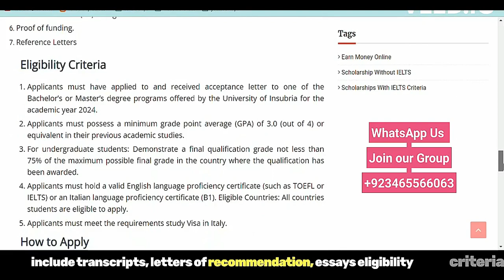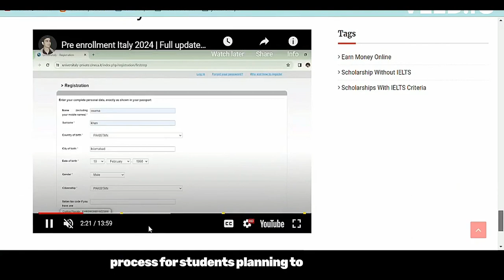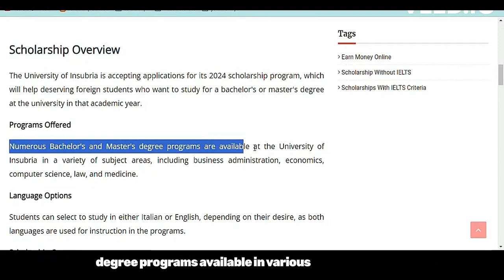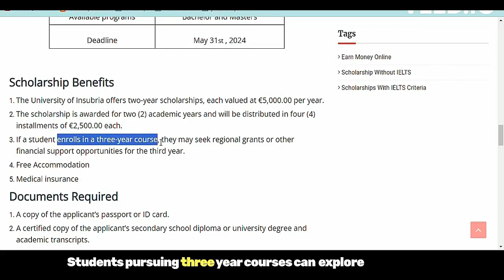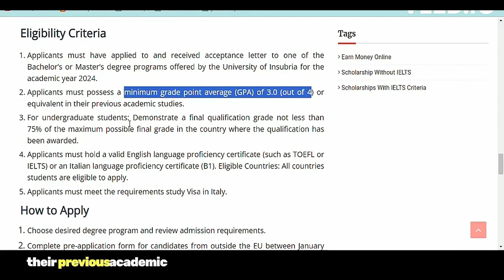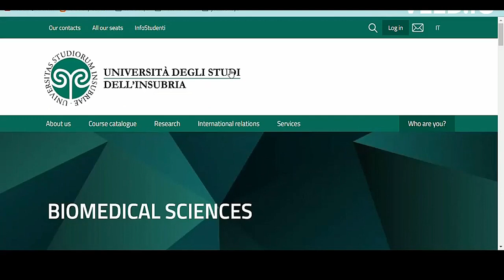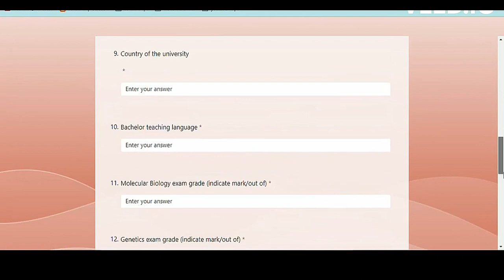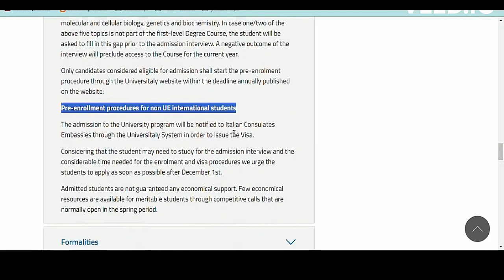University of Insurbia Scholarships 2024 | ITALY | How to get Pre Enrollment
The University of Insubria is accepting applications for its 2024 scholarship program, which will help deserving foreign students who want to study for a Bachelor's or Master's degree at the university in that academic year.

university of insurbia scholarships 2024 application
university of insurbia scholarships 2024 application deadline
university of insurbia scholarships 2024 application form
university of insurbia scholarships 2024 apply online
italy scholarship for international students 2024
scholarship 2024
taiwan scholarship 2024 for international students
kaist scholarship for international students 2024
king abdulaziz university scholarship 2024
italy fully funded scholarships 2023 without ielts
fully funded scholarships 2024 without ielts
fully funded scholarships 2024 for indian students
how to apply scholarship online 2024
fully funded scholarship in italy
fully funded scholarship in ireland 2024
how to apply for masters scholarship in italy
how to get scholarship to study abroad after 10th
how to get scholarship to study abroad after 12th
best scholarship for studying abroad
how to get scholarship to study abroad
italy university for international students
college scholarships 2024
gks scholarship undergraduate 2024
stipendium hungaricum scholarship 2024
how to apply for scholarships to study abroad

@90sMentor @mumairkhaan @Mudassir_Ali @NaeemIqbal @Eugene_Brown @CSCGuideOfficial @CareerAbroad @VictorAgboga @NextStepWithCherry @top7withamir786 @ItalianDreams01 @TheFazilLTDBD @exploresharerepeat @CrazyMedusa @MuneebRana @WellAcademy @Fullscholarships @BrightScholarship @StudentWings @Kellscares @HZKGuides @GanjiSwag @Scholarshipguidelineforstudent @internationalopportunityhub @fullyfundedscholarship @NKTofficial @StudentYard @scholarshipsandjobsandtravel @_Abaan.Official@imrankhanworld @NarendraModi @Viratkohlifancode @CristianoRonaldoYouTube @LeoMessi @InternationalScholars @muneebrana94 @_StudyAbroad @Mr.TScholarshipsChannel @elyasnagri